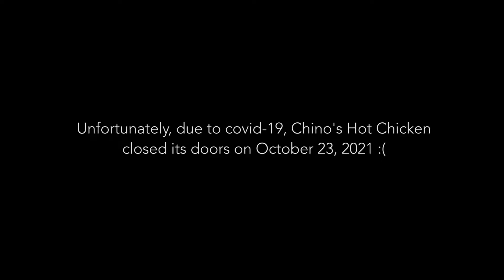WATCH US NOT CRY EATING THESE HOT CHICKEN TALKS ft. @caseynomnom| Saiko Food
CHECK MY FRIEND CASEY AND I EATING THESE HOT FRIED CHICKEN PLATES from Chino, CA! Unfortunately the restaurant had to close due to COVID-19 right after we filmed the video but we still wanted to share this awesome experience with them! Hopefully in the future they may be able to return again!

Restaurant: @chinoshotchicken_